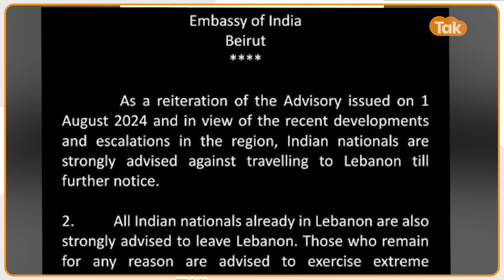Indians in Lebanon: तत्काल Lebanon छोड़ दे भारतीय , सरकार ने जारी की एडवाइजरी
इजरायल और लेबनान के बीच लड़ाई भीषण रूप लेती जा रही है जिससे मिडिल ईस्ट में तनाव तेजी से बढ़ रहा है. इसे लेकर बेरूत स्थित भारतीय दूतावास ने बुधवार को लेबनान में भारतीय नागरिकों के लिए एक एडवाइजरी जारी की और उन्हें तत्काल देश छोड़ने की सलाह दी.